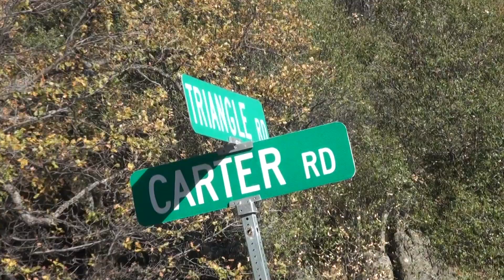Directions 2 My House 12 18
12 11 18 Winter directions to the bottom of my land, farm sign.  I'm the first dirt road on the left on Carter rd, do not go down the dirt part of Carter rd. If it's rainy or snowy, DO NOT drive up my driveway, park at the farm sign and walk up, driving up my driveway when it's wet damages my road causing me either hard work on my part or money that I have to pay someone to fix the damage caused by driving on it when it;s wet.
I recommend that unless you have 4WD and are used to driving on steep, bumpy, mountain roads you park at the farm sign and walk up or call me and I['ll come get you.
Countless people have gotten stuck on my driveway over the years.